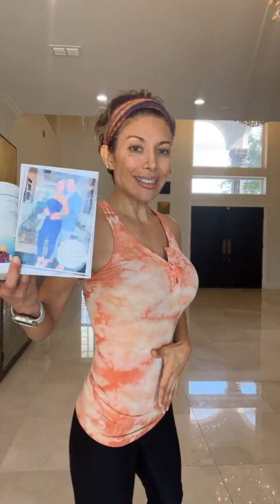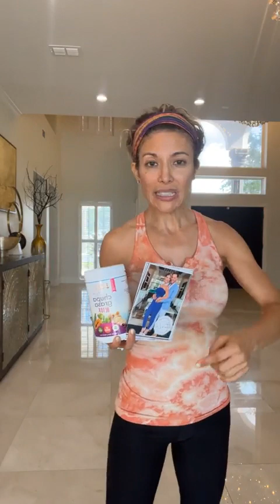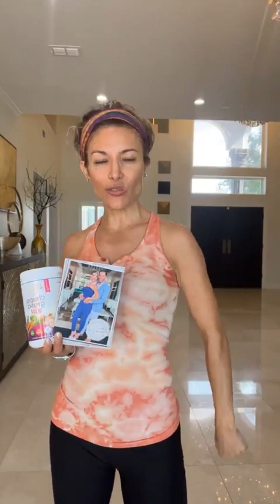Adios flacidez de brazo 💪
Bellezas que te parece esta rutina con rollos de papel?
Practicalos 3 veces a la semana descansando entre ellos.
Recuerda tomar suficiente agua y alimentarte saludable.

Mi Línea Bella Natural by Lili Torres
New Year New You Ponte Buenota este Febrero 👙❤️y logra tus metas
Tiempo de recuperar de peso, figura y salud con mis productos de Bella natural by Lili Torres 💕estarás como nueva este Febrero 💝
On Sale 👏 Wow  con más ofertas increíbles
😱Slim kit y Laidy slim Kit 50 % solo 24 hrs
👙Chupa Kilos sabor fresa y chocolate
😃Quita presión,
😁Quita colesterol
🫶Equilibrio hormonal
😄Quita dolores crema
🍃Tés quita gastritis, quita gripa y mucho más
🍃Chupa Grasa Detox 👙
🌟Colageno Antivejez 😃
🌟Quita ansiedad 😩
🌟Quita Insomnio 😳
🌟Revive kit 😁 está agotado
🌟Restart kit 😱 agotado
💝 tendras envio Gratis solo usa 🇺🇸 🫶 🛍 Ordena  ya que se agotan 👏
Ya hay envíos 📦, Mexico 🇲🇽Canadá 🇨🇦 Latinoamerica, Europa
Reto33
🍏Ponte mamacita 👙 👗 para este Mes de Febrero ❤️👙en 33 días sin que se te cuelgue la piel sin rebote con mi programa  Reto33 Mamacitas 😀bajando de peso y quitando enfermedades, formando hábitos de salud para toda la vida 👏+70% de $250 a solo $65 😱 Súper Oferta🎉 o
No se te olvide ordenar tu Slim Kit o Slim Laidy Kit Chupa Grasa , Chupa Kilos y Colageno antivejez y equilibrio hormonal para ver todos los productos o
Comenzamos el Lunes o 2 días después de tu inscripción 👏

Instagram
YouTube: Peter n Lili